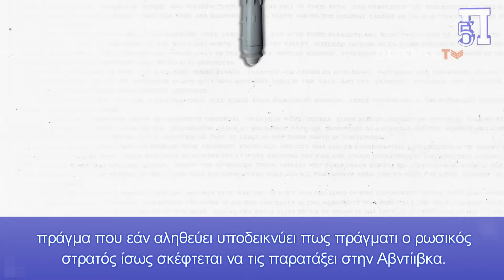Μνήμες Αζοφστάλ στο εργοστάσιο οπτάνθρακα της Αβντίβκα: Τους περιμένουν ρωσικές βόμβες ODAB-500!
Ο ρωσικός στρατός συνεχίζει ενεργά να διεξάγει επιθετικές επιχειρήσεις στην νοτιοανατολική Ουκρανία χρησιμοποιώντας μέσα της αεροπορίας και τεθωρακισμένα οχήματα. Αυτό ανακοίνωσε ο Ταρνάφσκι, διοικητής της επιχειρησιακής ομάδας ουκρανικών στρατευμάτων Τάβρια.

Ουκρανικά μέσα μεταδίδουν πως το 2024 ρωσικά αεροσκάφη έριξαν συνολικά 240 εναέριες βόμβες στην Αβντίιβκα. Για να συγκρίνετε όλο το 2024 είχαν ριχτεί 146 βόμβες στην πόλη.

Σύμφωνα με την ρωσική αμυντική σελίδα SvPressa, οι κύριες μονάδες των ουκρανικών ενόπλων δυνάμεων που υπερασπίζονται την Αβντίιβκα σήμερα βρίσκονται στο εργοστάσιο Avdiivka Coke Plant (AKHZ) της πόλης. Στόχος των ρωσικών δυνάμεων είναι να αποκόψουν αυτές τις δυνάμεις από την «ενδοχώρα».

Κεφάλαια:
0:00 - Εισαγωγή
0:03 - Παγιδευμένοι στο εργοστάσιο οπτάνθρακα
1:11 - Τρομαχτικό Σενάριο Βομβαρδισμού της Αβντίβκα

Επανάληψη της ρωσικής τακτικής στην Μαρίινκα αναμένουν ρωσικά αμυντικά μέσα στην Αβντίιβκα και συγκεκριμένα στο Coke Plant της ουκρανικής πόλης, όπου εδρεύουν οι περισσότερες από τις ουκρανικές μονάδες που επιχειρούν στην περιοχή.

Σύμφωνα με τον ίδιο η δυσκολότερη κατάσταση εκτυλίσσεται στις κατευθύνσεις της Αβντίιβκα και της Μαρίινκα. Κατά την διάρκεια της 14ης Ιανουαρίου οι Ρώσοι πραγματοποίησαν 41 αεροπορικές επιθέσεις και 51 επιθέσεις με την υποστήριξη τεθωρακισμένων οχημάτων. Αυτός είναι ο ημερήσιος μέσος όρος επιθέσεων και αεροπορικών πληγμάτων εδώ και μία εβδομάδα τώρα. Ειδικά τις τελευταίες 3 ημέρες η δράση της ρωσικής πολεμικής αεροπορίας έχει αυξηθεί κατακόρυφα.

Ουκρανικά μέσα μεταδίδουν πως το 2024 ρωσικά αεροσκάφη έριξαν συνολικά 240 εναέριες βόμβες στην Αβντίιβκα. Για να συγκρίνετε όλο το 2024 είχαν ριχτεί 146 βόμβες στην πόλη. Οι Ρώσοι πιλότοι παρατάσσουν μόνο βόμβες με κιτ μετατροπής, έτσι ώστε τα όπλα να επιδεικνύουν μεγαλύτερο βεληνεκές και να μην χρειάζεται τα αεροσκάφη που τα μεταφέρουν να πετάξουν εντός της εμβέλειας των ουκρανικών συστημάτων αεράμυνας.

Ένα Τρομαχτικό Σενάριο Βομβαρδισμού της Πόλης

Μόλις το καταφέρουν αυτό λέγεται πως θα ξεκινήσει ένα πρωτοφανής ρωσικός βομβαρδισμός, παρόμοιο με αυτόν που πραγματοποίησαν οι Ρώσοι στο χαλυβουργείο του Αζοβστάλ στην Μαριούπολη τους πρώτους μήνες του πολέμου.

«Οι τωρινές 250 βόμβες FAB που παρατάχθηκαν στην Αβντίιβκα θα μοιάζουν 'λουλούδια' μπροστά σε αυτό που θα γίνει» τόνισε η ρωσική σελίδα.

Φαίνεται πως το ρωσικό σχέδιο έχει σημειώσει κάποια πρόοδο, αφού εχθές και προχθές τα ρωσικά στρατεύματα αναφέρεται πως προέλαυσαν σε περιοχή πλάτους 260 μέτρων και βάθους 120 μέτρων ανατολικά του εργοστασίου της Αβντίιβκα (το οποίο βρίσκεται βορειοδυτικά της πόλης), ενώ άλλες ρωσικές μονάδες κατάφεραν να πλησιάσουν και άλλο την Αβντίιβκα από τα νοτιοανατολικά.

Όσον αφορά τον βομβαρδισμό, φήμες που έφτασαν στην υπόληψη του αρθρογράφου της SvPressa αναφέρουν πως θα χρησιμοποιηθούν οι ρωσικές εναέριες βόμβες ODAB-500, οι οποίες περιγράφονται ως «ένα από τα ισχυρότερα μη πυρηνικά όπλα που βρίσκονται σε υπηρεσία με τις ρωσικές αεροδιαστημικές δυνάμεις».

Ειπώθηκε πως κάποιες τέτοιες βόμβες έχουν ήδη εθεαθεί στην ζώνη του ρωσο-ουκρανικού πολέμου, πράγμα που εάν αληθεύει υποδεικνύει πως πράγματι ο ρωσικός στρατός ίσως σκέφτεται να τις παρατάξει στην Αβντίιβκα.